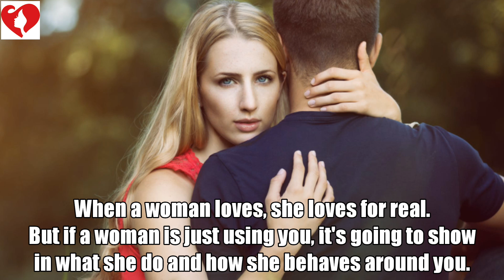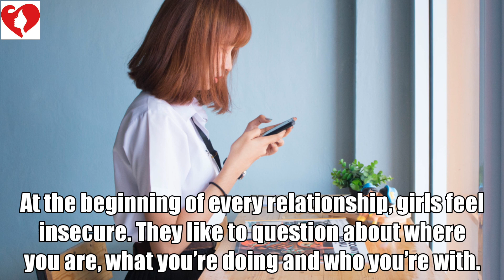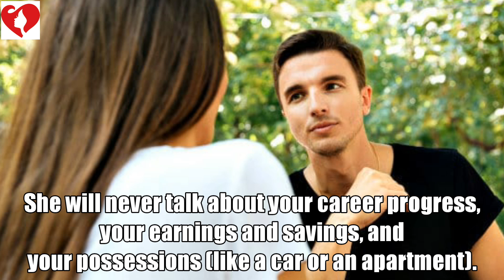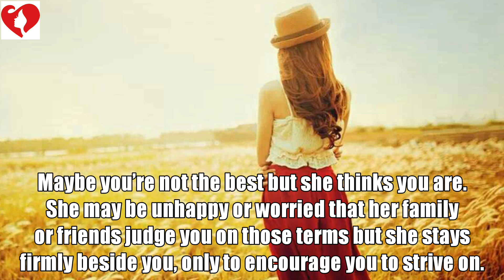6 Things A Girl Won't Do If She Truly Loves You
This video explains in full details the 6 Things A Girl Won't Do If She Truly Loves You.

There are series of things a girl won't do if she truly loves you and these things are fully explained in this video.

Do you ever wonder why a girl is throwing tantrum or being unnecessarily cold to you? Do you wish to know whether your girlfriend really loves you or is just using you? If so, then this video is for you.

When a woman loves, she loves for real. But if a woman is just using you, it's going to show in what she do and how she behaves around you.

Watch this video till the end, to learn the 6 Things A Girl Won't Do If She Truly Loves You.

Welcome to Lovers Pro.
( your #1 Lovers' Professor on YouTube. )
In this Video, we present to you a complete guide on Things A Girl Won't Do If She Truly Loves You.

Special thanks to Image Creators.
Lovers Pro... your #1 Lovers Professor on YouTube.